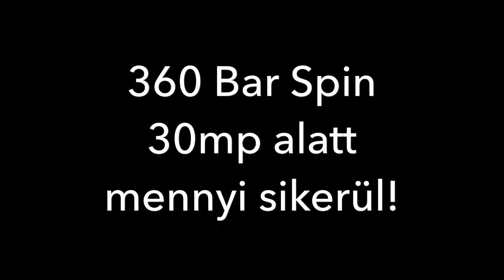VERES BMX JAM Március 11. School Class Trükkök 20” BMX-esek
VERES BMX JAM
Március 11.
School Class Trükkök
20” BMX-esek